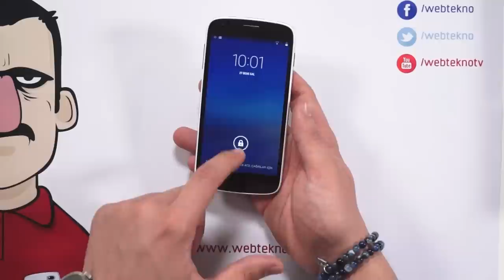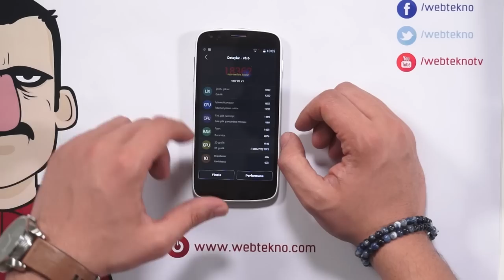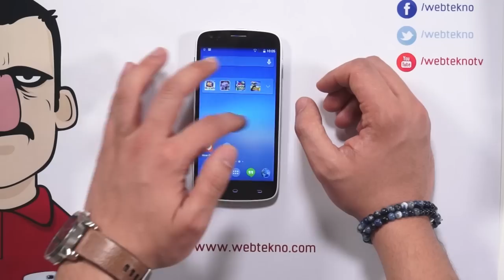Teknolojiye Atarlanan Adam - Voyyo V1 İncelemesi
Teknolojiye Atarlanan Adam bu bölümde uygun fiyatıyla ülkemize yeni giriş yapan Voyyo V1'i inceliyor.